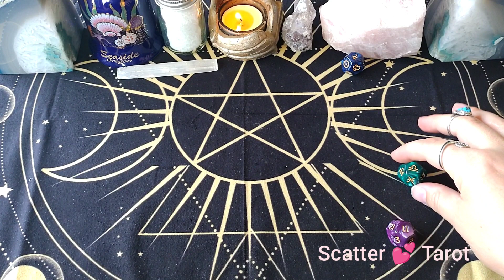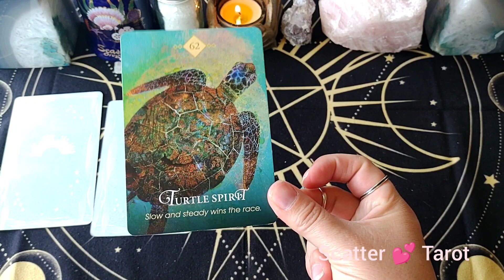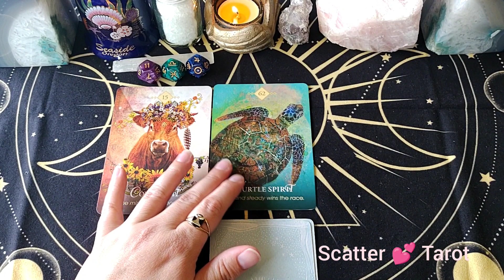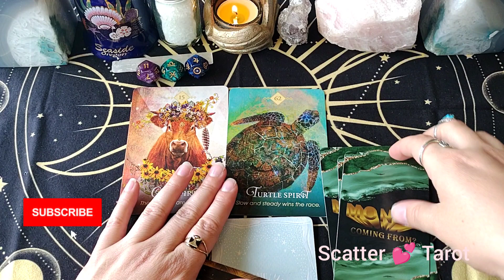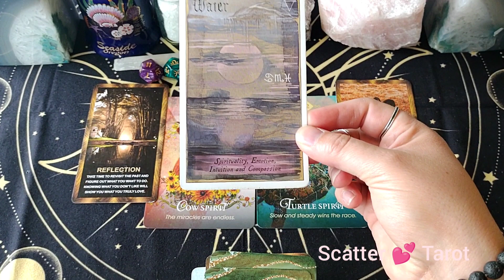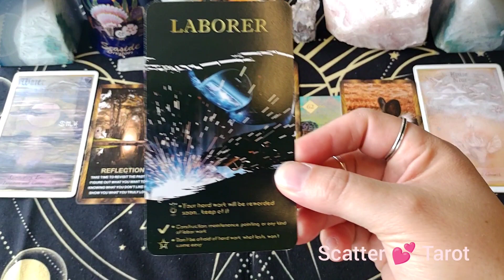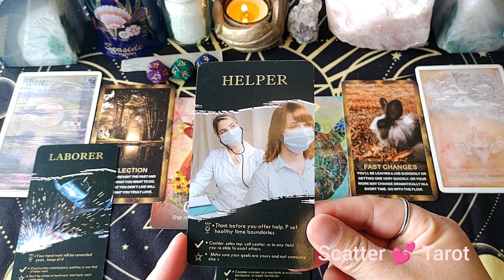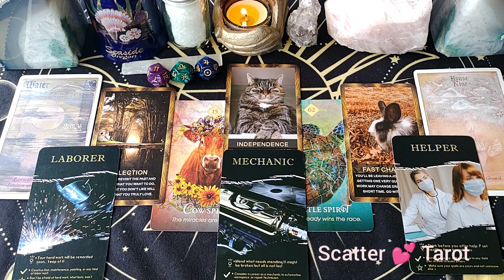👽💫🤯DESTINY For A RARE Star Seed's Journey!👽💫🤯